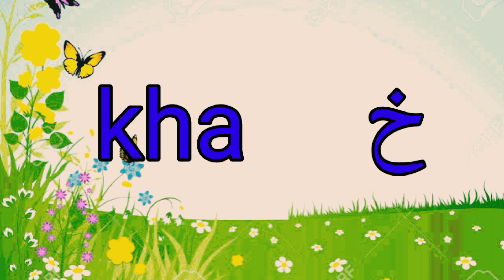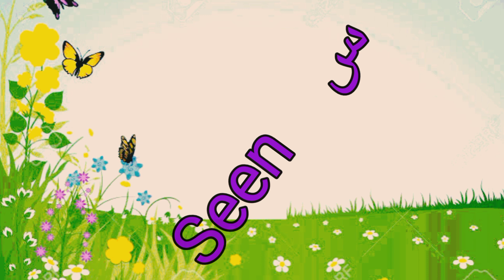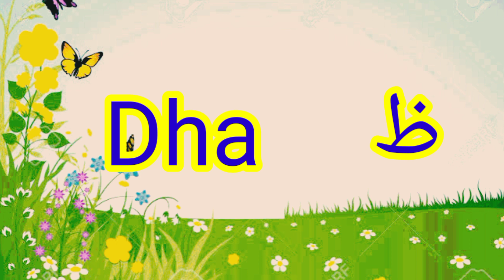Learn Arabic Alphabets Alif Ba Ta For Children الحروف الهجائية العربية Kidditube Arabic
Alif Baa Taa | Qaida Noorania lesson 1 | Arabic Alphabet |
alif baa taa |Alif Ba Ta For Children Arabic Alphabet | Islam For Kids .
Learning Arabic alphabets | Arabic alphabets for kids | Nasheed
Learn Arabic Alphabet  For Kids    Alif  Baa Taa  For Children | alif baa taa |Alif Ba Ta For Children Arabic Alphabet | Islam For Kids .
Learn Arabic Alphabet  Alif  Baa Taa  For Children | Alif Ba Ta For Children Arabic Alphabet
Alif Baa Taa |Alif Baa Taa |Alif Baa Taa |Alif Baa Taa |Alif Baa Taa |Alif Baa Taa |
NEW Arabic Alphabet Learning Video: Alif Ba Ta (Alphabets)
Learn Arabic Alphabets: Alif Ba Ta For Children
Learn the Arabic Alphabet Alif Ba Ta with Kids - Kidditube Arabic
Arabic Alphabets - Kidditube Arabic

arabic alphabet,
arabic letters,
alif baa taa,
arabic alphabet,
arabic letters ,
arabic alphabet letters,
arabic alphabet,
arabic alphabet in order,
learn arabic alphabet,
arabic letters in order,
the arabic alphabet,
islamic alphabet,
quran alphabet,
arabic alphabet a to z,
arabic letters and words,
arabic alphabet translation,
arabic letters for beginners,
arabic language alphabet,
arabic alphabet words,